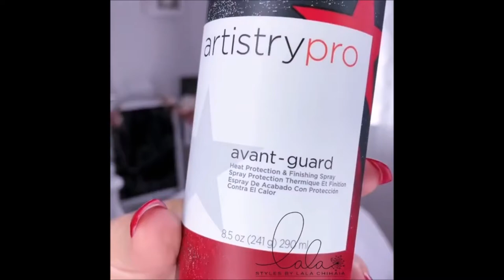Modern & Realistic Hairstyles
Take Only The Hairstyles, Only One Is Modern; ModernHairstyle.